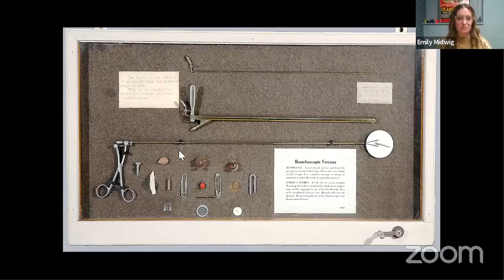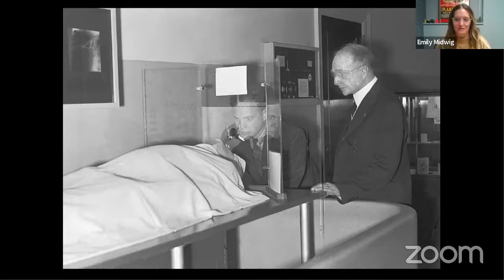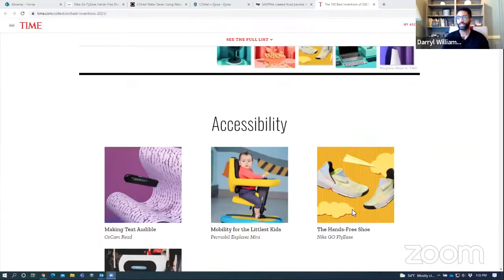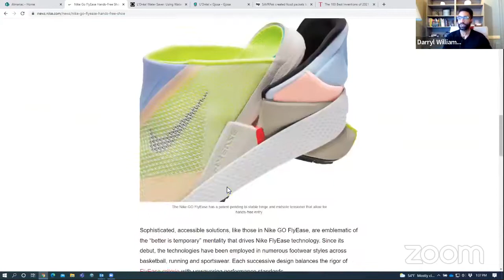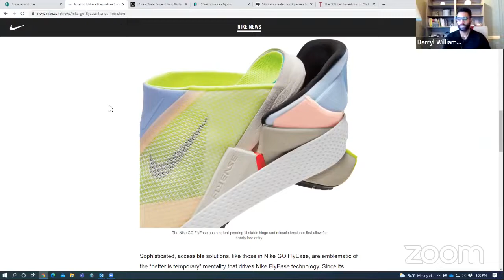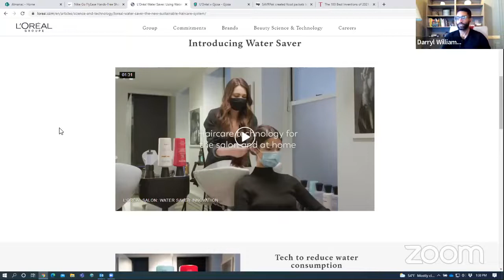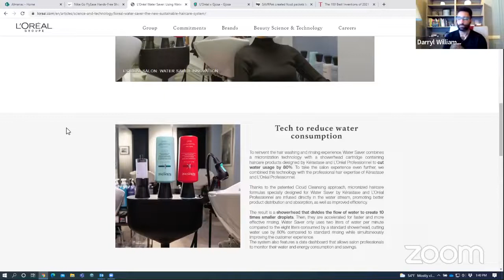Ben's Roundtable: December 15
Ben’s Roundtable brings our science team together to chat about current science topics and issues, and why they’re relevant to YOU.  Our latest episode discussed a life-changing breakthrough in the search to cure Type 1 diabetes; the 1967 Space treaty and 'laws in space';  the best inventions of 2021; and examples of medical innovation throughout history.

Special guest: Emily Midwig, Collections Manager